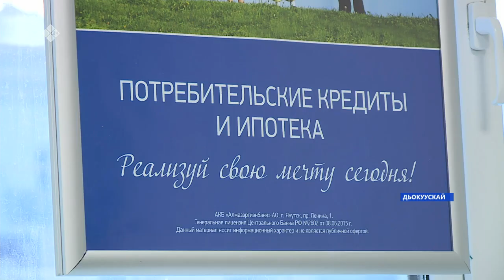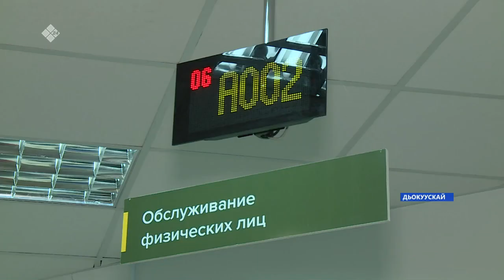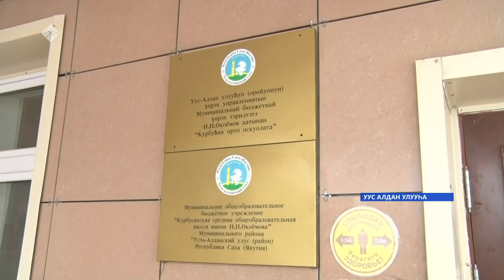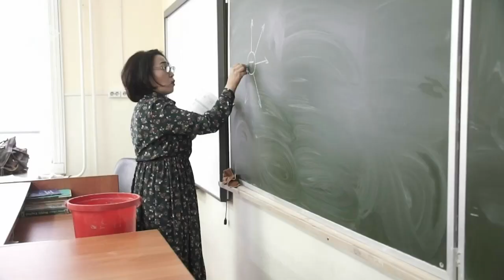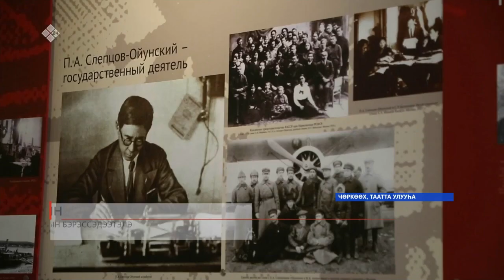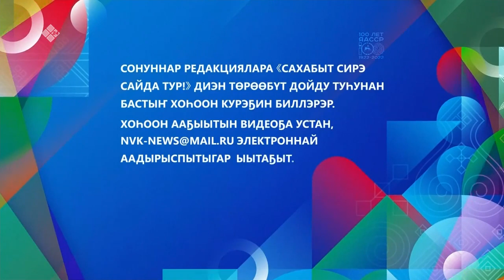«Саха сирэ» информационнай биэрии. Муус устар 26 күнэ 10:00ч